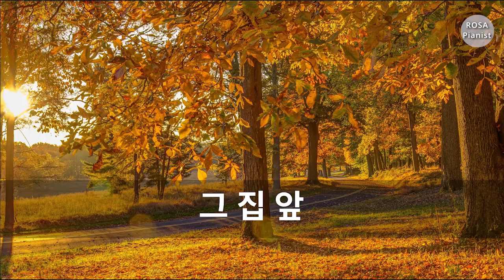가곡 - 그집앞 (Piano) The Front of Her House, Korean Lied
가곡 그집앞(이은상 시, 현제명 곡)을 연주해 보았습니다.

I played the piano myself.  I hope you enjoy it!

영상의 링크 공유는 가능하지만 2차 편집 및 재업로드를 금합니다.
Please do not edit and re-upload this video without any permission.